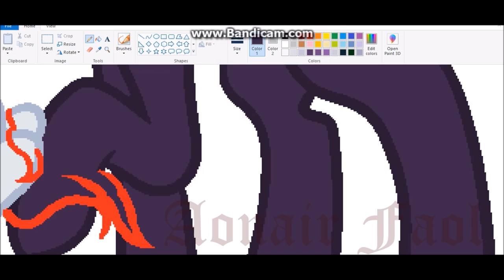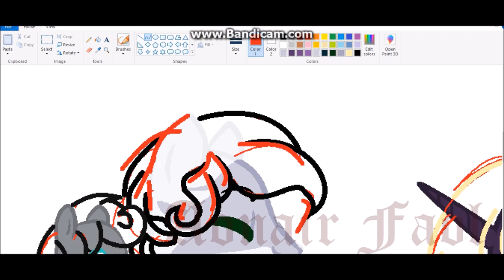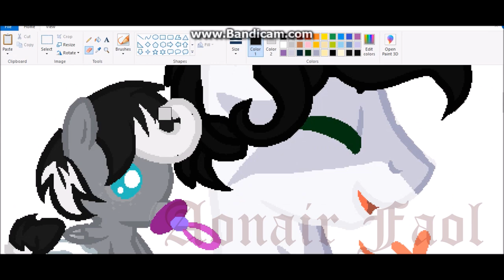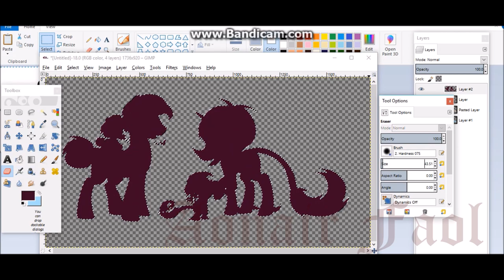Meet Aonair's Family Speedpaint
I accidentally spelled the Father and Son's names wrong what even

Time Taken:
1 hour 35 minutes